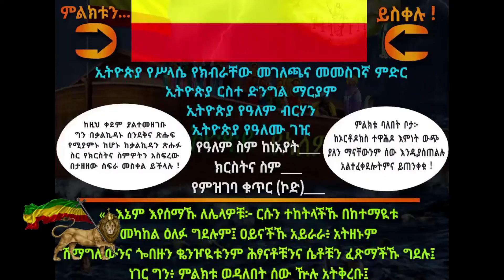አዋጅ! አዋጅ! አዋጅ! ኢትዮጵያ የዓለም ብርሃን መልዕክት ቁጥር 9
📌ያልተፈታው ውግዘት‼️በPDF አለቃ አያሌው ታምሩ ለምን አወገዙ? ማስረጃዎቹስ?

Ethiopia ኢትዮጵያ_የዓለም_ብርሃን አማራ_ክልል የኢትዮጵያ ትንሳኤ , ኢትዮጵያ ትንሳኤ , ታሪክና ከመጽሐፍ ቅዱስ , ታሪክ, መጽሐፍ ቅዱስ , ትንሳኤ ኢትዮጵያ,